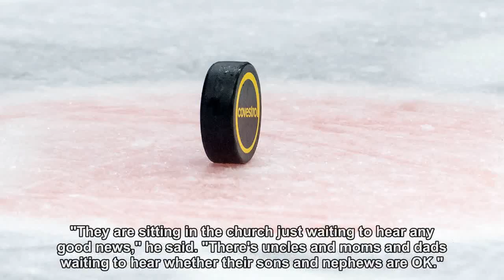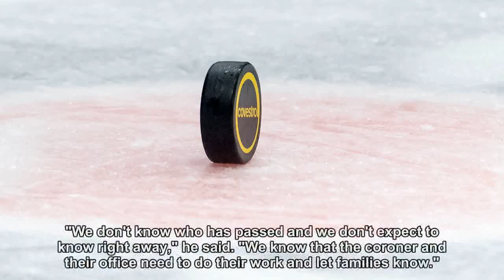Canada police say truck collided with hockey bus, fatalities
A crash between a transport truck and a bus carrying a junior hockey team in Western Canada left multiple people dead and others seriously injured, Canadian police said late Friday.